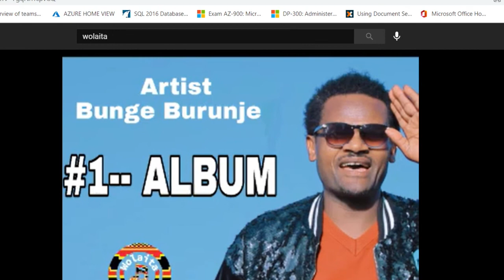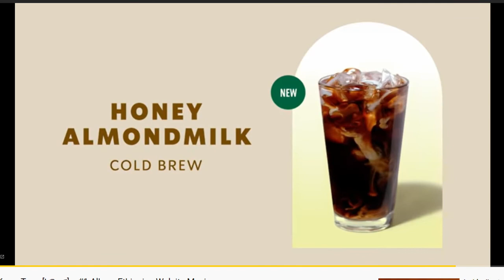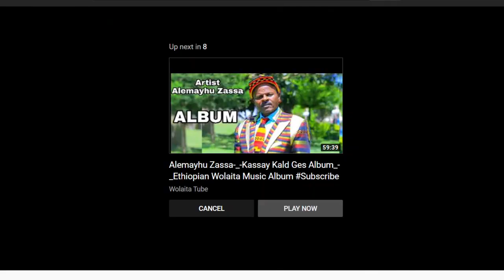Bunge Burunje full Album 1